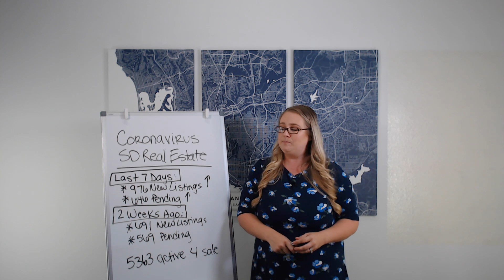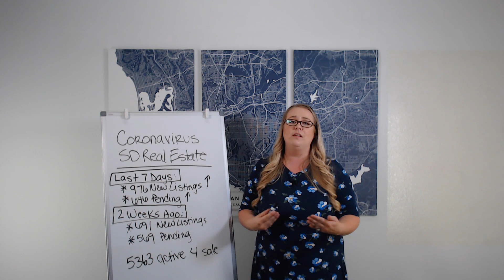San Diego Real Estate Market Update [05/06/2020]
We seem to be getting to a point of consistent confidence in our real estate market. Newly listed homes have been going up each week with plenty of those homes selling quickly. At this point in our market, it may be safe to say that we didn't hit what many were thinking. It felt like life itself stopped. I personally think the effects of social media and the amount of information we seek today, can create anxiety which leads to our minds drifting to the worst-case scenario.

The bottom line is that San Diego is a very desirable area and why the home prices are so expensive compared to the nation. You may not agree with the cost but many people still buy homes. We see that in the strength of our market right now. When thinking about the real estate market and when to buy or sell, try not to think of it personally. Try instead to interpret the data. Right now the data and day to day experiences I am seeing, have shown me that we may see an increase in home prices in many areas of San Diego.

Remember, the real estate market started technically dropping back in Nov 2005 until the bottom towards the middle of 2009. For those that were keeping an eye on the data in 2006, they would have had plenty of time to decide if selling was in their best interest. I don't see our current market relating to that time period in any way. I hope this can help to ease your concerns so you can make well informed real estate decisions!

I think it is more important than ever to strategize a plan so that you can prepare to properly enter the market. If you are thinking about making a move in the next 6 months or so, let's talk. Let's work on a plan to launch your home sale or home search at the perfect moment.

My goal is to provide these updates to you weekly. I hope they are informative and insightful in this unique time. If you have questions about your own specific situation and you would like to speak with me, I am here for you! Please let me know how I can help you better understand your options.